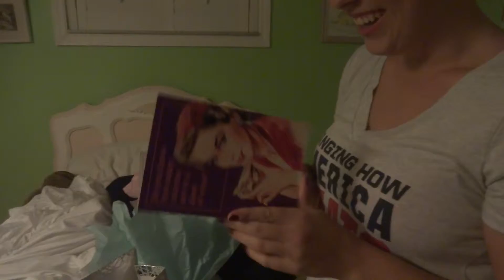Shuffling, Olaf Waffles & Fake Queso (Black Friday Vlog #1)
YOOOOO SHE'S LEGAL.

xoxo Lesley & Callahan